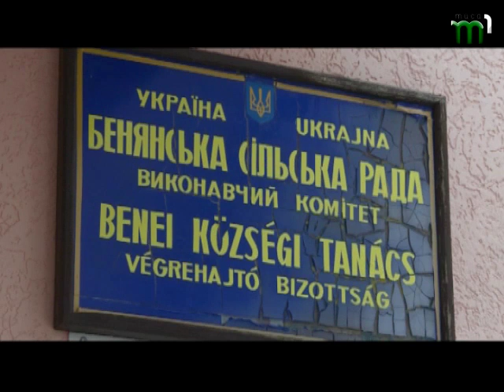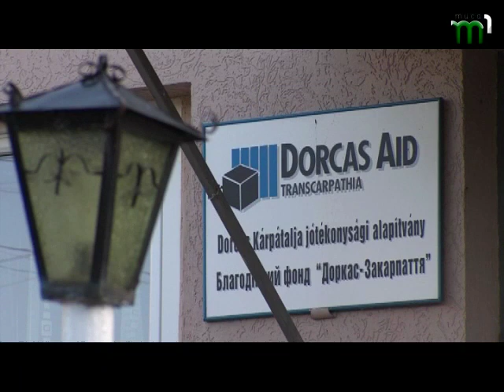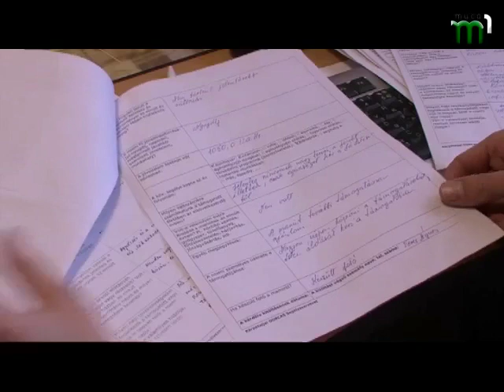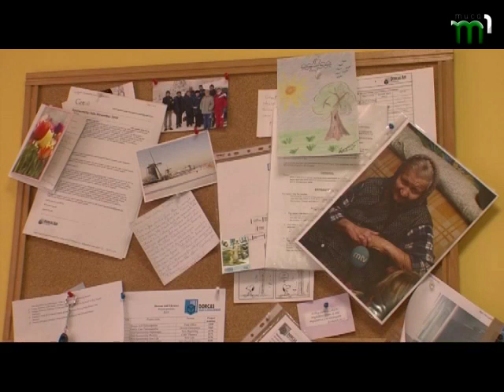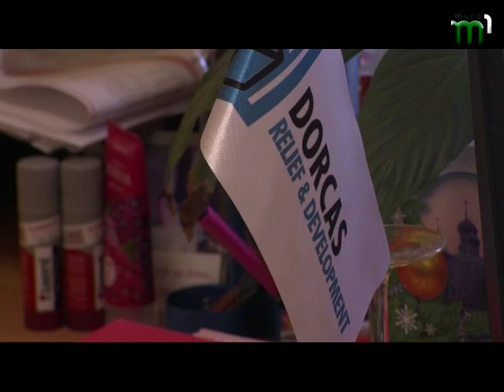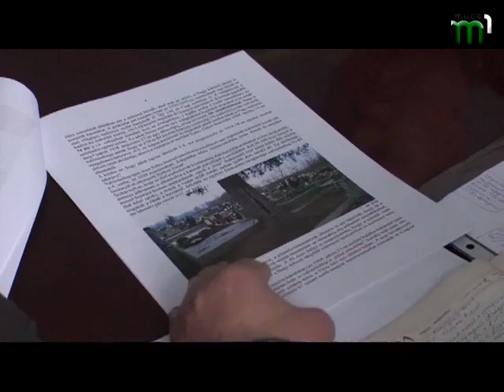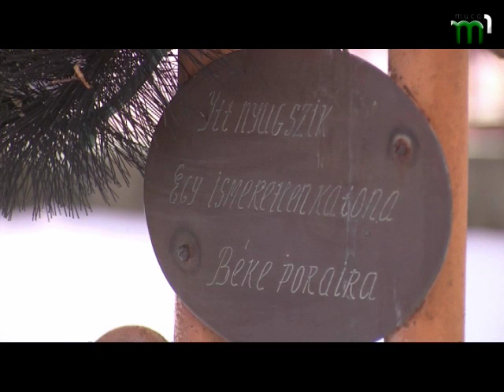"Точка зору" від 03.02.2016